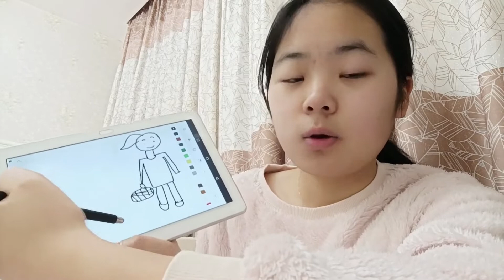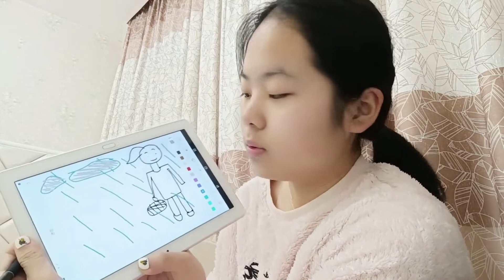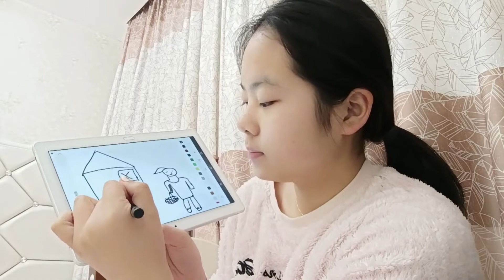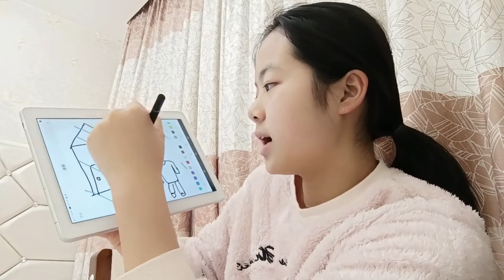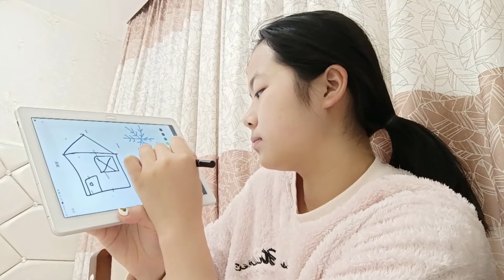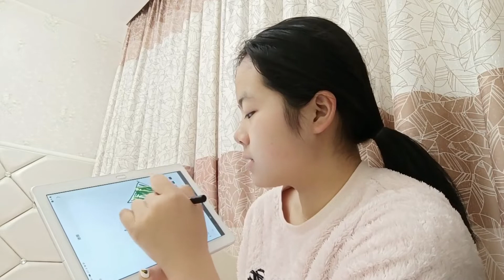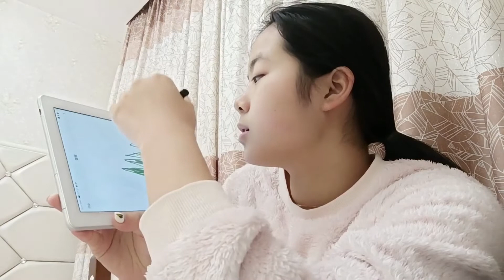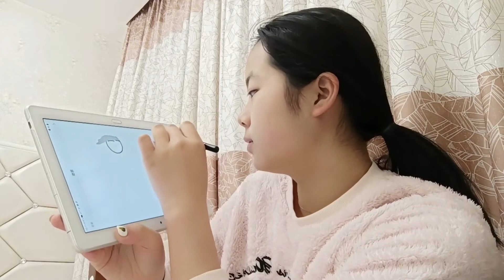Little Match Girl - Chinese Story - Chinese Comprehensible Input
Learn Chinese with Stories! - Learn Mandarin Chinese with Comprehensible Input.  Welcome to Comprehensible Mandarin!

Shoutout to our Patrons: Jose & Glenda.  Thank you so much for your support - you help make the future of Comprehensible Mandarin possible!

At the moment, this project is entirely self-funded, which is simply not sustainable.  Thank you, & we hope you enjoy our upcoming videos!